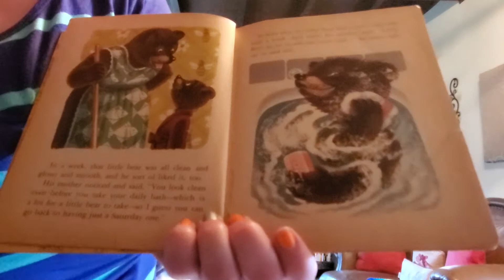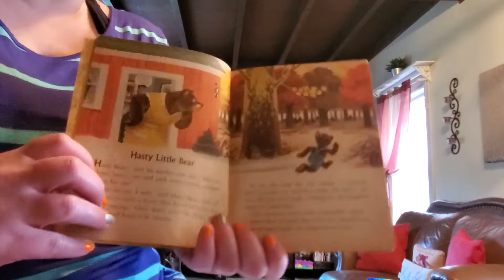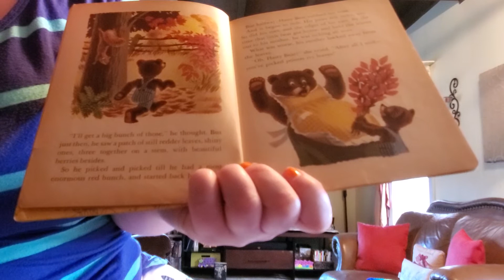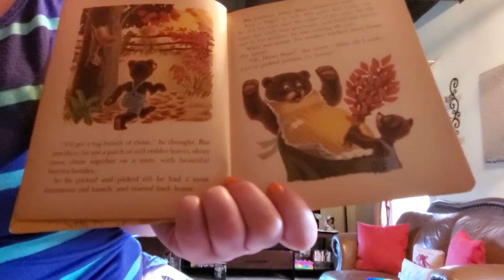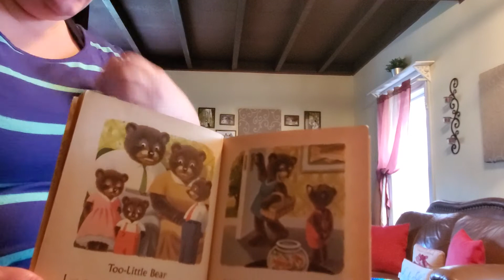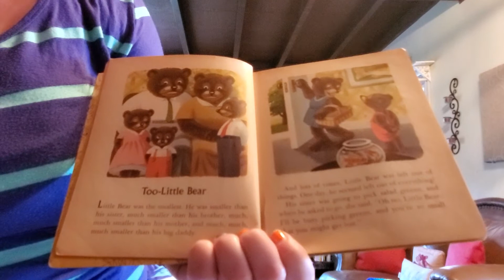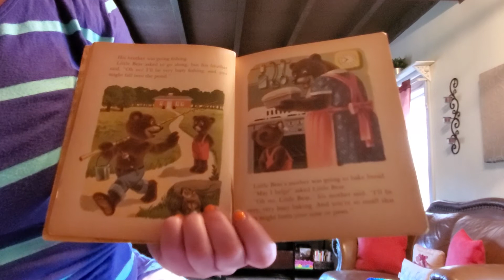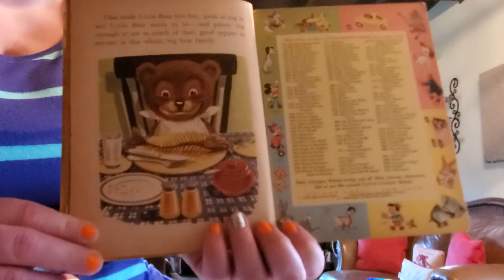Sly Little Bear by Kathryn Jackson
There are 3 stories in this book. The Sly Little Bear, The Hasty Bear, and To Little Bear. We also learn a few vocabulary words before we read the story!